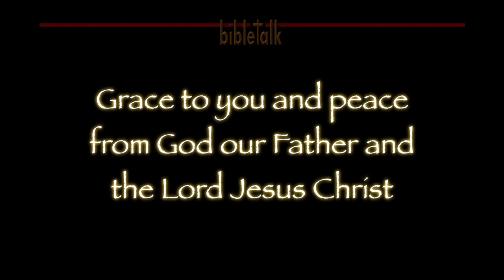Letter of James - Part 6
Faith is invisible! However, the result of faith that is lived in the life of a believer touches people all around and touches the heart of God who is certainly able to see it. As a matter of fact He is looking for it. It is the works that are the fruit of faith that James speaks about.